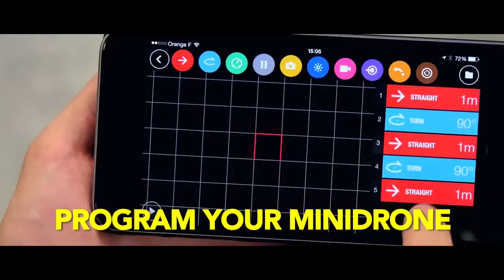Parrot Jumping Minidrone - Shop eBags.com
/?v=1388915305 : watch this video featuring products available on eBags.com.